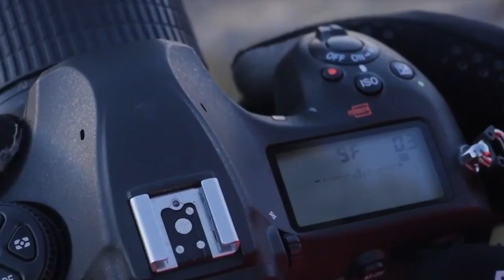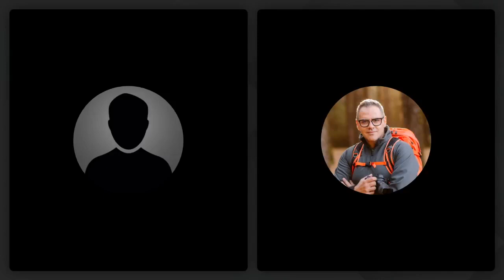“Así fue fotografiar la gran nevada de Madrid” con Javier Martínez Morán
En esta charla entre amigos vemos las fotografías tan impacientes que nuestro amigo y fotógrafo de la Academia Javier Martínez Morán fue capaz de conseguir durante el paso de Filomena por Madrid.
Puedes seguir su trabajo y ver todo el artículo de la nevada desde el blog de su web